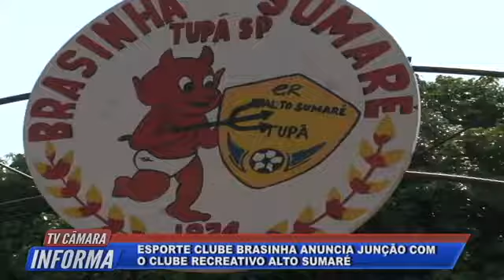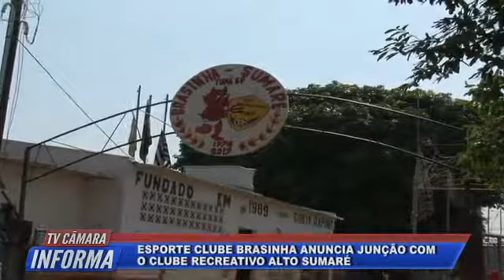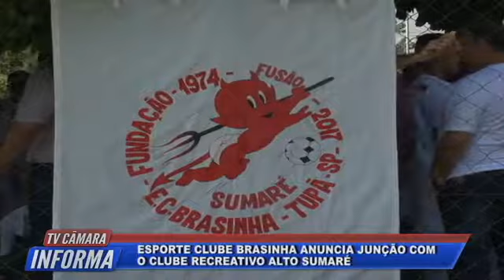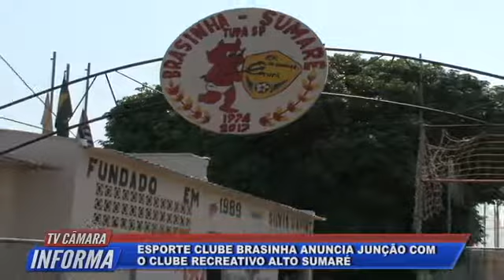TV Câmara Informa 17/10/2017 - Bloco 1